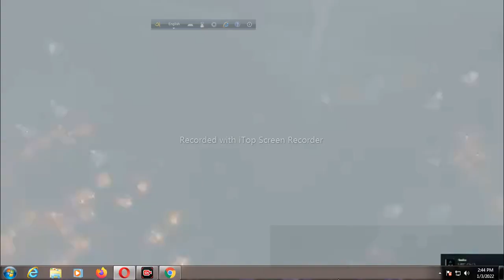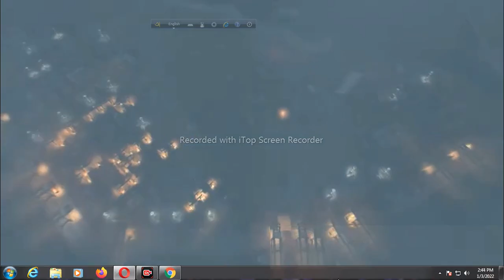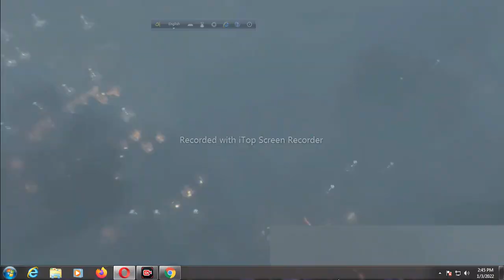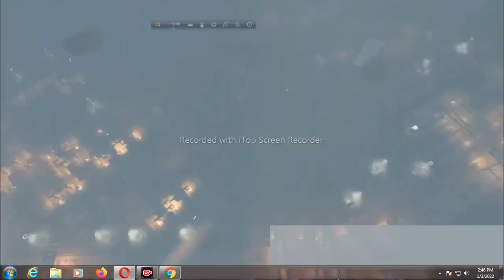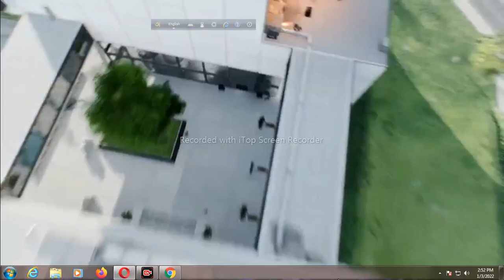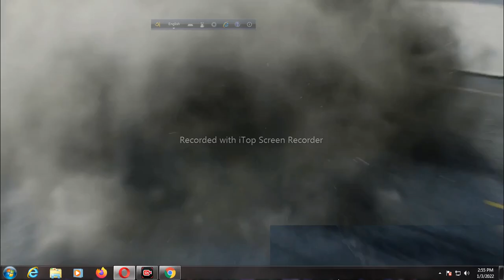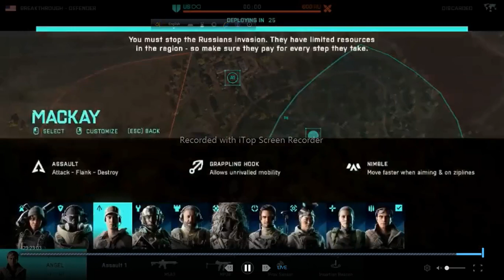BATTLEFIELD 2042 7